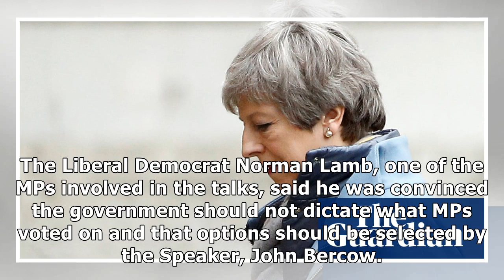May urged to go as she hints at pulling third vote on Brexit deal